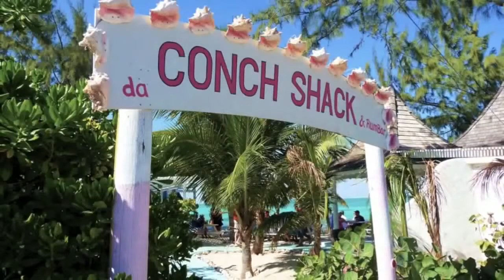Turks and Caicos Islands Tours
Turks and Caicos Islands Tours - The Turks and Caicos Islands are a British Overseas Territory consisting of two groups of tropical islands in the West Indies, the larger Caicos Islands and the smaller Turks Islands, known for tourism and as an offshore financial centre.

The Turks and Caicos Islands lie southeast of Myiguana in the Bahamas and north of the island of Hispaniola. Cockburn Town, the capital, is situated about 1,042 kilometres (647 mi) east-southeast of Miami in the United States.[5] The islands have a total land area of 430 square kilometres (170 sq mi).The islands are geographically contiguous to the Bahamas, but are politically a separate entity.

The total population is about 36,000, of whom approximately 22,500 live on Providenciales in the Caicos Islands. Cockburn Town, the capital, is on Grand Turk Island.

In August 2009, the United Kingdom suspended the Turks and Caicos self-government after allegations of ministerial corruption. The prerogative of the ministerial government and the House of Assembly are vested in the islands incumbent governor, Gordon Wetherell, for a period of up to two years. ( source Wikipedia )
Enjoy Your Turks and Caicos Islands Tours!